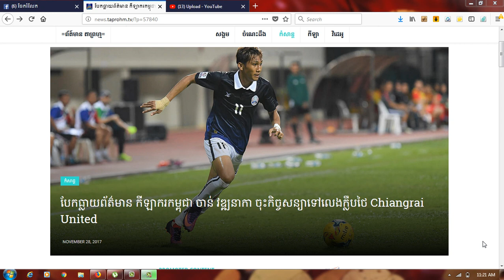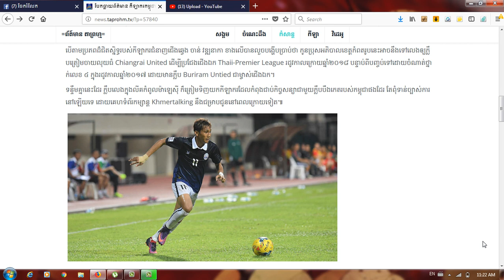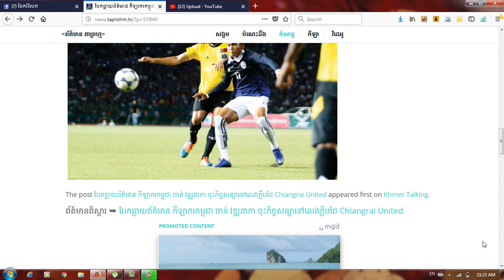បែក​ធ្លាយ​ព័ត៌​មាន កីឡាករ​កម្ពុជា ចាន់ វឌ្ឍនាកា ចុះ​កិច្ច​សន្យា​ទៅ​លេង​ក្លឹប​ថៃ Chiangrai United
Category
Entertainment
License
Standard YouTube License